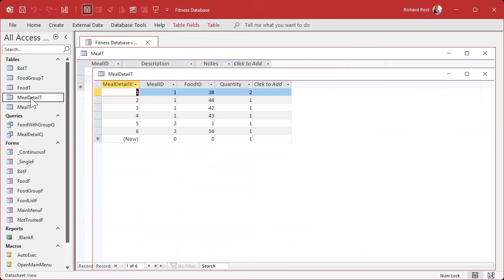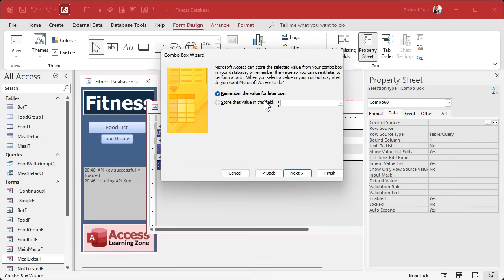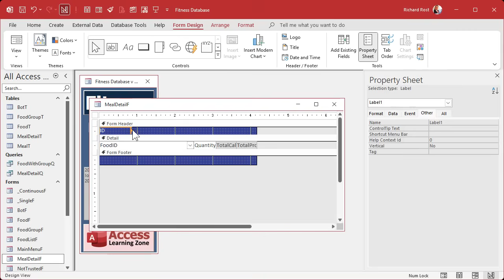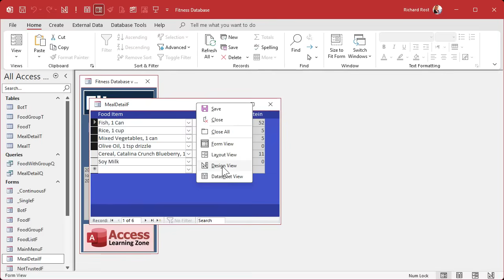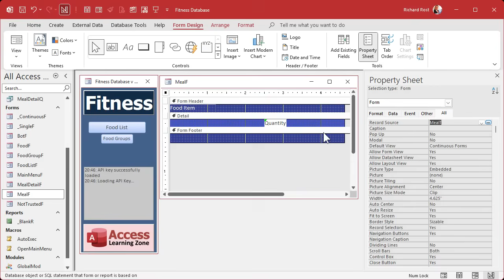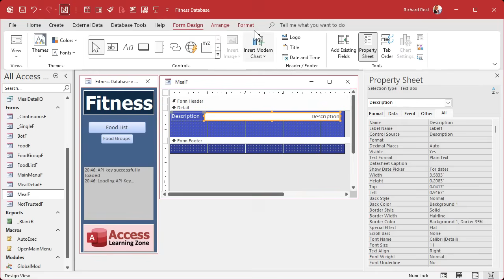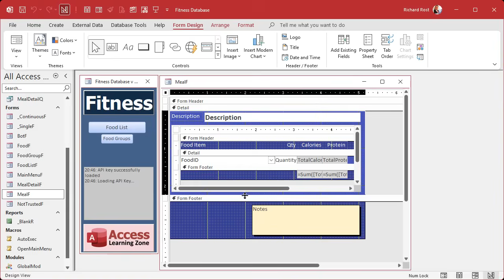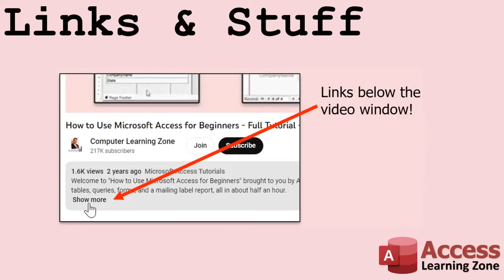Microsoft Access Fitness Database Part 13: Creating a Meal Entry Form with Subform and Totals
In this Microsoft Access tutorial I will show you how to build a subform for a meal tracking database, including creating a combo box for food items, formatting the display, adding calculated fields for calories and protein, and setting up totals for each meal. We will then integrate the subform into a main meal form, add a notes section, and refine the layout for easier use. This is part 13.